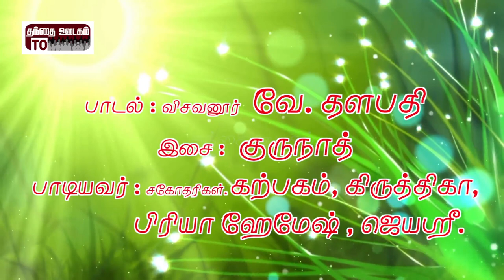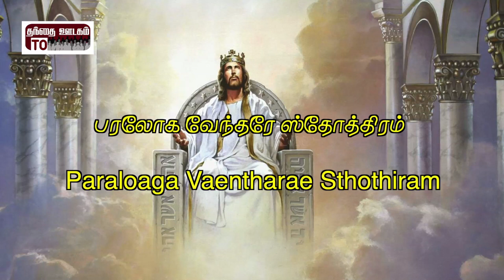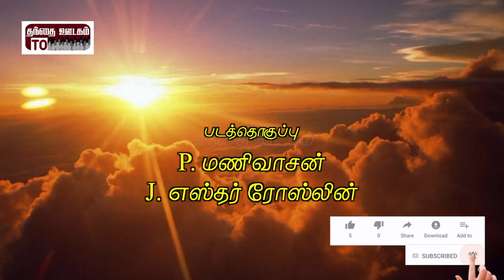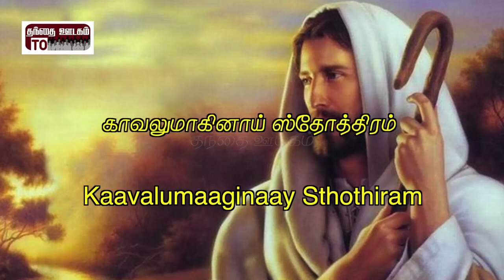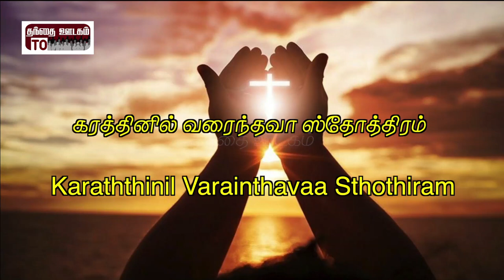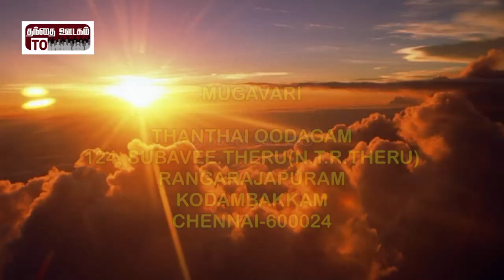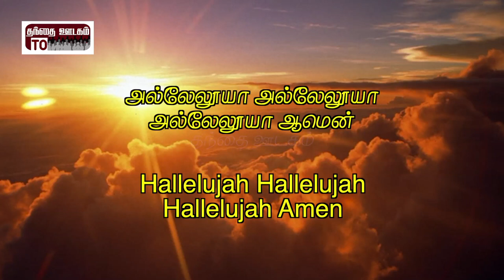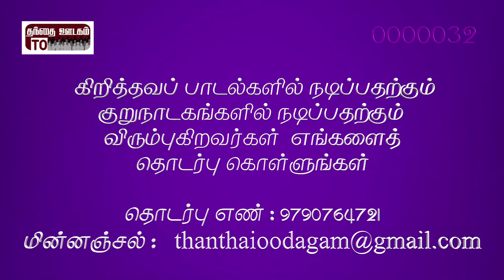Tamil christian song - Sthothiram Dhaevaa | Ungalukku samaadhaanam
Song : Sthothiram Dhaevaa

Album : Ungalukku samaadhaanam

Lyric :  Visavanoor Vae. Thalapathi

Singers : Karpagam, Kiruthiga, Priyahemesh, Jeyasree